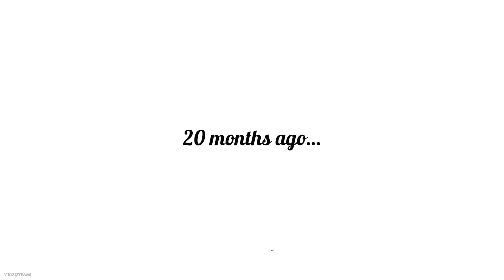DETENTION TIME - Perfect Gold: The Alchemy of Happiness #2 - MangoMaraudr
Arguments going nowhere.
Didn't like the video? Dislike and feel free to tell me why in the comments.

In this short, coming-of-age yuri visual novel, play as Marion LaRue and Audrey Clary as they explore the magical city of Castlecoast and get a second chance at love and friendship.